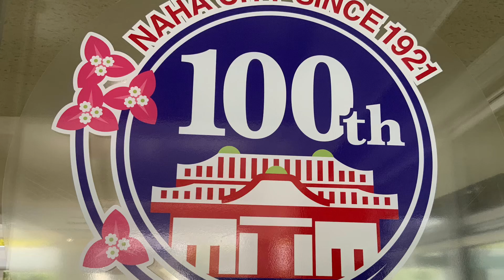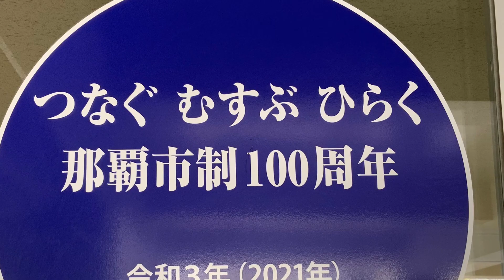【沖縄旅行 🌺 観光🍺🍽🌾グルメ】那覇市制100周年✨ 那覇市役所/国際通り/パレット久茂地 【沖縄宝島】OKINAWA JAPAN 4K高画質💫 沖縄を元気に 🌈✨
今日もご視聴 ありがとうございます♪

2021年5月20日、那覇市が誕生から ㊗️100周年✨🎊

「つなぐ、むすぶ、ひらく」を、カ・タ・チ に 🎀
これからも、市民・県民、みんなで 更にいい街を目指し、共に築いて行きたいものです🥰

これからも沖縄の魅力、文化、歴史、自然、グルメ、音楽、人々、何気ない風景などを配信して行きます☺️